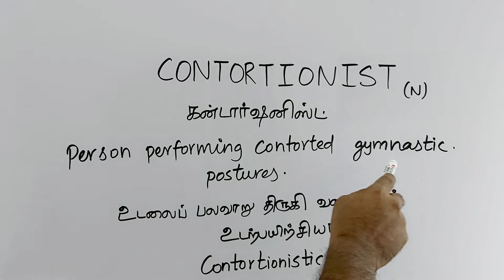CONTORTIONIST tamil meaning/sasikumar